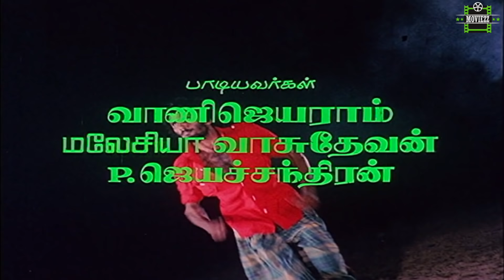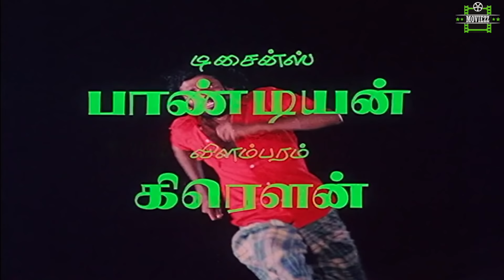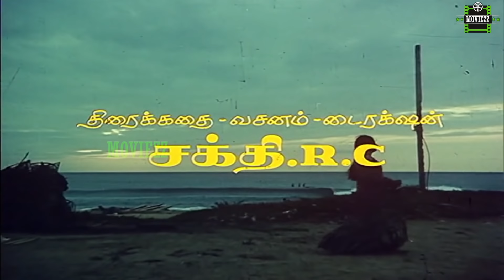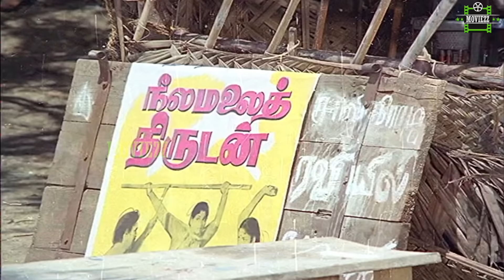Rajangam Full Movie HD | Vagai Chandrasekar | Ilaiyaraaja | VijayaShanthi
Rajangam is a romantic drama movie starring Vijaya Shanthi and Chandrasekar. It was directed by R.C.Sakthi.

Starring       : Chandrasekar, VijayaShanthi
Director by    : R.C.Sakthi
Music Director : Ilayaraja
Producer by    : R.V.Creations
Released year  : 1981